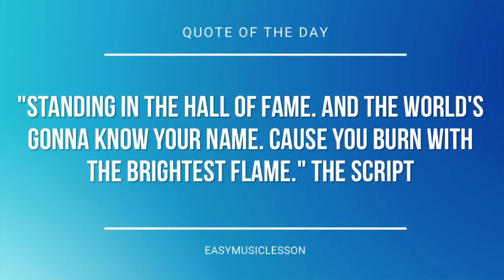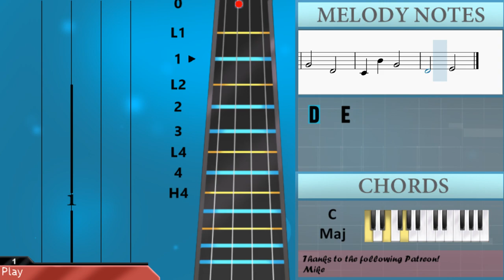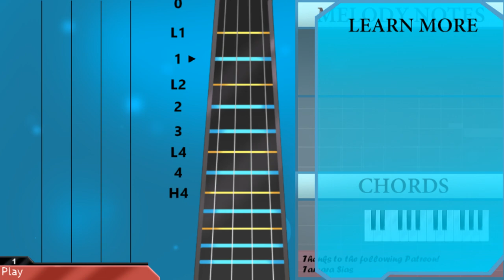How to play Subwoofer Lullaby (Minecraft) by C418 on Violin (Tutorial)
The easiest way to learn how to play Subwoofer Lullaby (Minecraft) by C418 on the violin. It's a violin tutorial for Subwoofer Lullaby (Minecraft) by C418.

EasyViolinLesson teaches you to play the your favorite instrument, through easy and simple animation so that you too can learn how to play Subwoofer Lullaby (Minecraft) by C418 on the violin easily. A violin tutorial with visual animation graphic.

Chords of Violin arrangement:
C Maj   C Maj   C Maj   A Min   F Maj   G Maj   F Maj   G Maj
C Maj   C Maj   A Min   F Maj   F Maj   C Maj   C Maj   F Maj
F Maj   C Maj   C Maj

Melody notes of Violin:
C4 B4 G4 B4
B4 C5 D5 E5 D5 B4
C5 B4 G4
B4 E5 D5 E5 G5 E5
D5 G4
F5 E5 A4 C5 A4 C5
B4 G4 E5 D5 F4
F5 E5 A4 C5 A4 A5
G5 E5 D5 B4 G4
C5 G5 E5 A4
G4   E4
G5 A5 C5
E5   E4
B4 G4 D4
E4   C4
B4 C5 D5 E5 G5
E4
G5 A5 C5
E5   E4
C4 B4 G4
G4   D4
C4 B4 G4
D4   E4